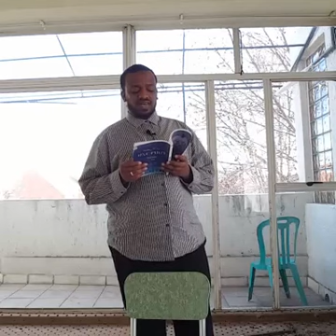የነብይሏህ ዳውድ (አሰ) ታሪክ ክፍል ሁለት #2 ተራኪ አብዱረሂም አህመድ